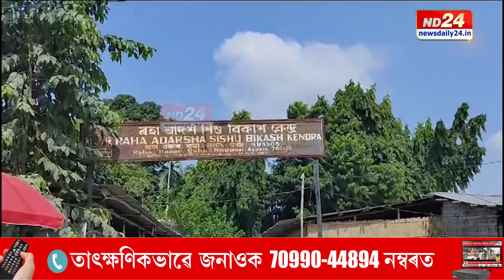Assam Teachers' Day 2023: শিক্ষক দিৱসৰ দিনটোতে চকুলো টুকিছে ৰহাৰ এগৰাকী শিক্ষয়িত্ৰীয়ে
শিক্ষক দিৱসৰ দিনটোতে চকুলো টুকিছে ৰহাৰ এগৰাকী শিক্ষয়িত্ৰীয়ে৷ ২০২০চনত ৰহা আদৰ্শ শিশু বিকাশ কেন্দ্ৰত কৰ্মৰত অৱস্থাতে আঘাতপ্ৰাপ্ত হৈ চিৰদিনৰ বাবে বিচনা তথা হুইল চেয়াৰেই সংগী হৈ পৰিছিল চম্পা দাস নামৰ শিক্ষয়িত্ৰীগৰাকীৰ৷ উপযুক্ত চিকিৎসাৰ অভাৱত এনেদৰেই দিন পাৰ কৰে শিক্ষয়িত্ৰীগৰাকীয়ে৷